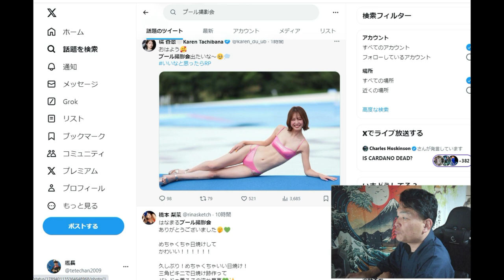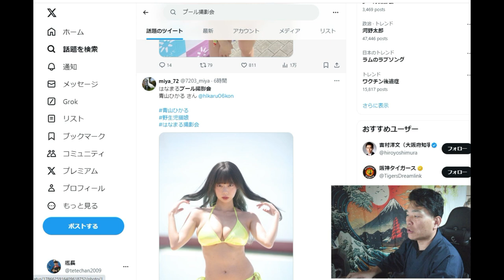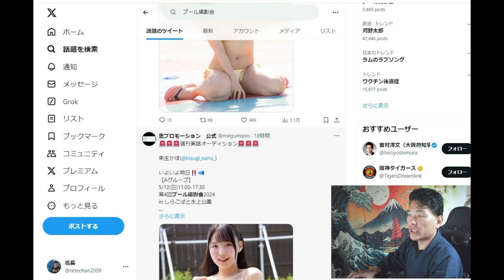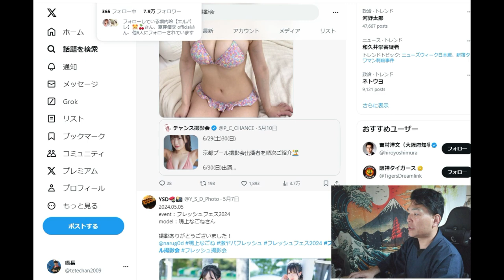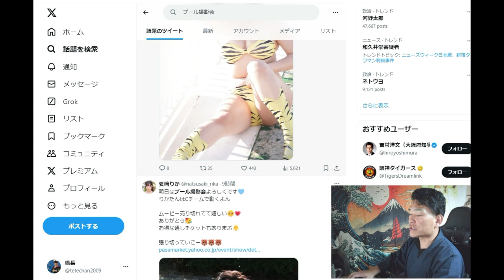【隠居TV】プール撮影会「若い女性の水着姿」